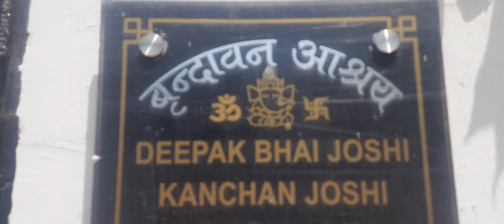योगयात्रा रूडकि २०८० बैशाख ४